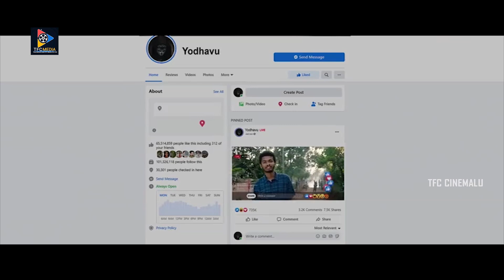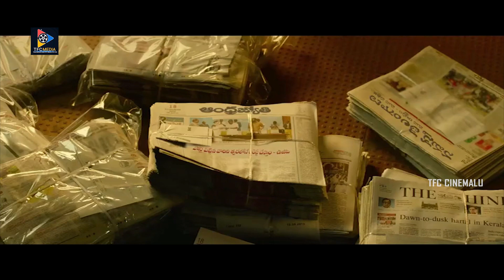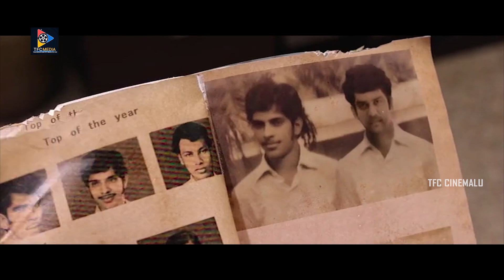మనమందరం కలిసి మరోసారి ఆలోచించుకుందాం తొందరపడకుండా...? || Telugu Movie Scenes || TFC Cinemalu